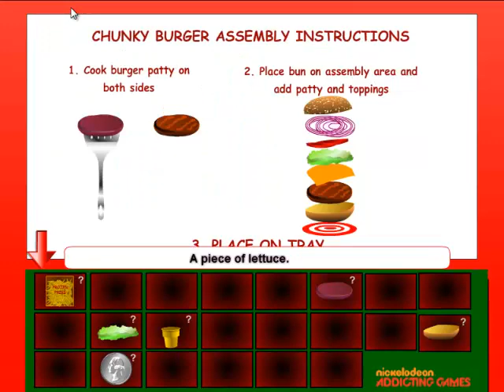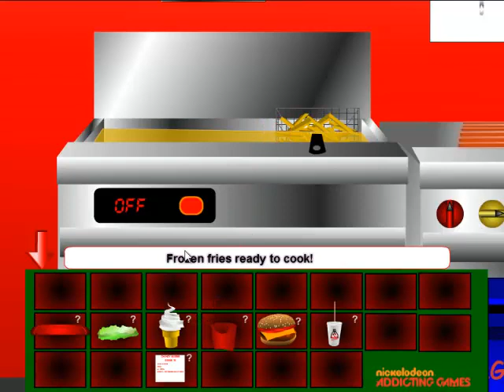Fast Food Escape Walkthrough